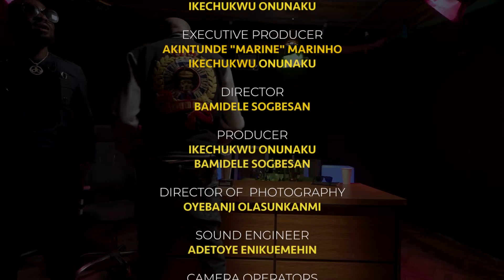DRINKS WITH KILLZ EPISODE 12 FEATURING D'BANJ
We apologize for the camera shots which focus on the feet , specifically blocking ikechukwus face . this was due to the loss of footage on a corrupt drive. hence the footage used was out off necessity.  again our sincere apologies and promise to avoid such moving forward.